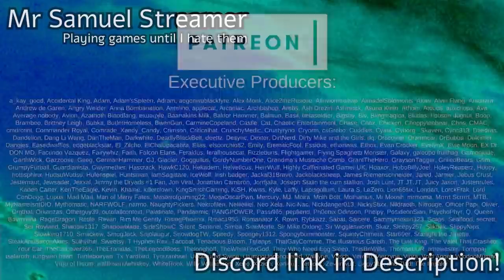Pirates Sank By Gigantic BUTTERFLIES | Rimworld: Pirate Space Race #12